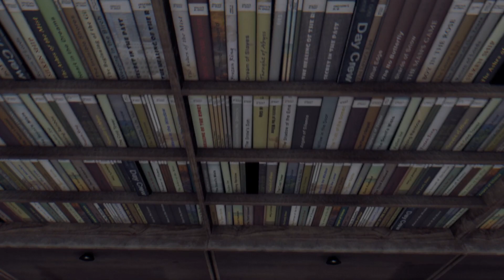Dying Light Definitive Edition Gameplay [1] | PS5